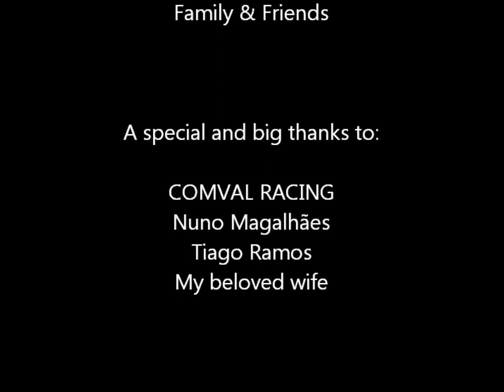Trackday Braga - 2 de Março -- Onboard Hugo Araújo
Hugo Araújo onboard Westfield Sportscar 1600 @ Braga Circuit